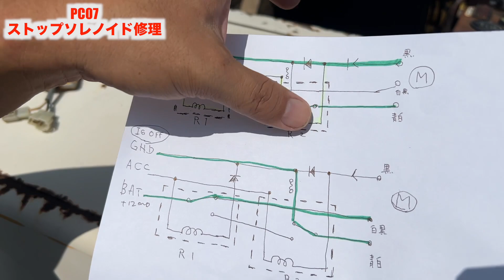【緊急事態】ユンボのエンジンが止まらなくなりました！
前回の動画

◯過去のマキタ互換シリーズ↓

【マキタ互換】格安購入したインパクトドライバーが使えるか色々検証してみた...!!【DIY 18v】

【マキタ互換】18v格安レシプロソーが買ってすぐ壊れました...!!【電動ノコギリ】

【マキタ互換】格安草刈機を改造した結果、スゴイ破壊力になった！【18vバッテリー刈払い機】

Amazonで買える充電式インパクトレンチセットが想像以上だった!【AB-S500/タイヤ交換/マキタ互換】

道具のレビューやDIYを行なっています。

動物や田舎暮らしの動画を作ってます。